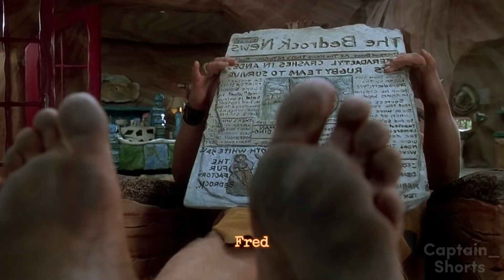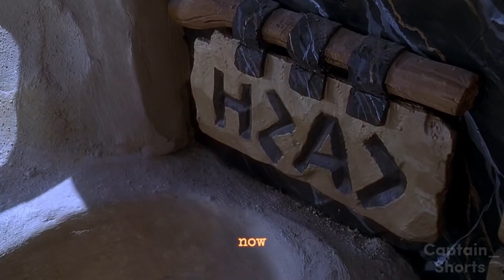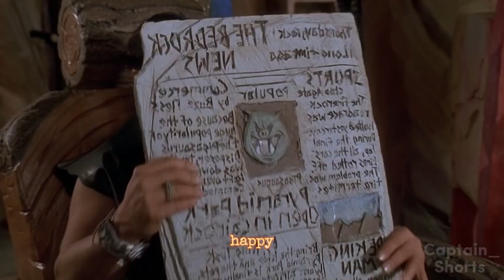What would the ancient world look like today?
Two bosom friends Fred Flintstone and Barney Rubble have been working at the quarry in Bedrock for many years. One day, the quarry management decides to conduct a test among the workers in order to identify capable workers who will be promoted, and simply fire the rest.

Fred is sure that he will not pass this test and has completely lost hope, but his good friend Barney, eager to thank his friend for all the help he gave him, quietly changed the answers to Fred's test with his own. After which Fred was promoted at work, and Barney was fired. And the more luxurious the life of the Flintstone family became over time, the less the friendship between Fred and Barney strengthened.